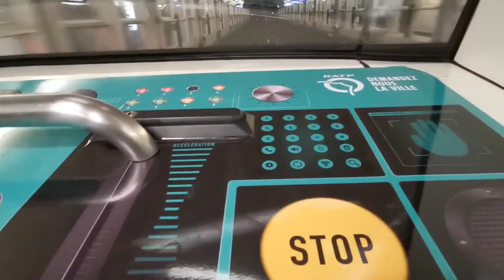It's hard for a young artist to have a place to start the art career - Sanda Kalebić U10 Art Space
U10 Art Space is an independent artist-run space dedicated to supporting contemporary art founded in 2012 in Belgrade. I discussed with Sanda Kalebić about the story of U10. She mentioned that young artists in Belgrade doesnt had the possibility to show their work and start their career, thats why the gallery was founded. Sanda also mentioned that the government should support more the young artists because studio rent possibilities are not very good at this moment. Like in other countries, the renting prices goes up delivering hard situation for artists.
I also questioning the relation with big art centers. In the past an artist must live in London, Paris or New York to be recognised. Sanda is not sure if its needed today, but overall the importance of the big cities remains. She also point out that living in a small village in Serbia has the same relation like Belgrade and New York.
I also ask what would she do if someone give some money to the art space. She highlight that young artists needs a lot of support, so maybe she would support artists to rent some space, for travels, for materials, and also the art space could make better exhibition with that kind of support.
Sanda also talks about the current exhibition :LEAP AND DIVE. We discussing a work about very cheap and abandoned houses in the rural area.
Some details about the current exhibition: identity positions of space
Artists: Đejmi Hadrović, Katarina Jovanović Allfa, Nora Mesaroš, Lena Milovanović, Saša Tatić
Curator: Sanja Kojić Mladenov
Production: ProArtOrg, Belgrade
Should you need more info or have questions, please write a comment.
Parisbudapestmetro.com  U10.rs